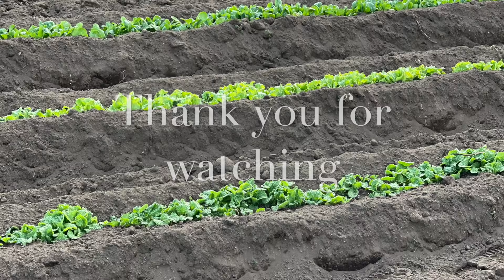牛糞堆肥と米ぬかの畑【家庭菜園の土作り】21/2/7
家庭菜園の畑